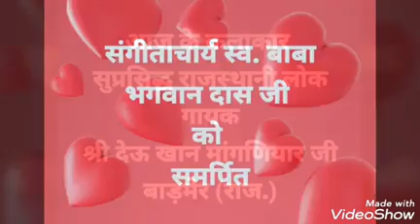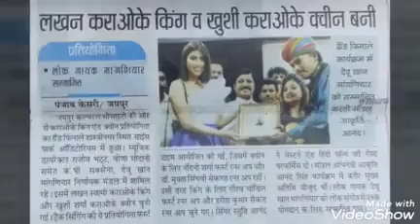Deukhan Manganiar Musical Introduction & Jurny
Deukhan Manganiar Traditional Folk suffi Singer From Barmer Rajasthan